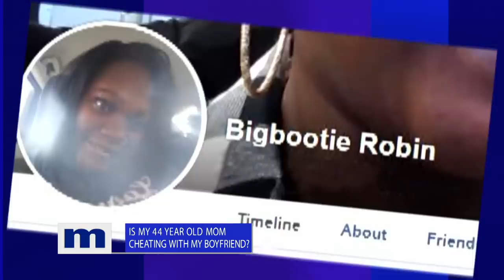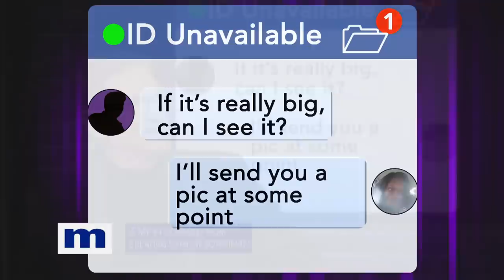Why is your name on Facebook 'Big Bootie Robin?' | The Maury Show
Larry is accusing his wife Terrica of cheating when she changed her name on Facebook to 'Big Bootie Robin." He's also denying the fact that he's the father of her son. But Larry's mother, Renee, thinks her own son is crazy and believes a DNA AND a lie detector test will prove Terrica innocent.